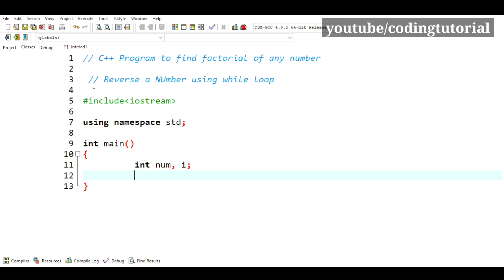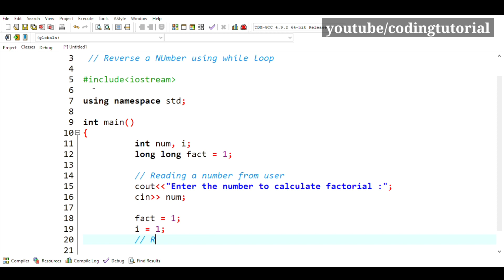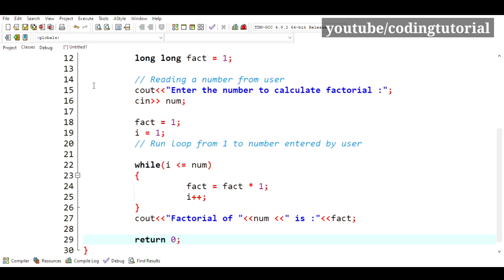Write C++ program to check whether a number is Armstrong number or not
C Programming